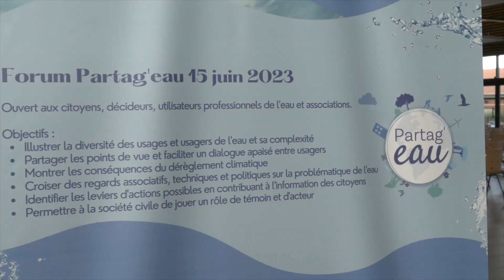FORUM 2023 : SERVICE DEPARTEMENTAL D'INCENDIE ET DE SECOURS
Intervention de François Lombard, capitaine au SDIS (Service Départemental d'Incendie et de Secours) Loire.
Forum 2023